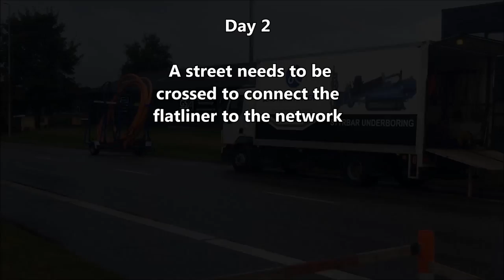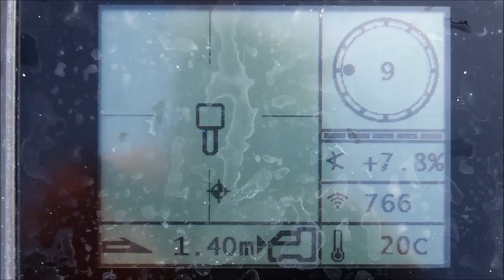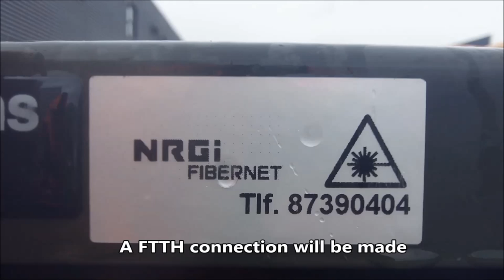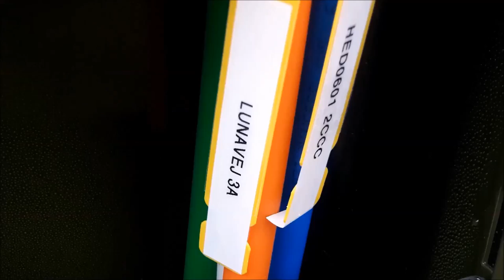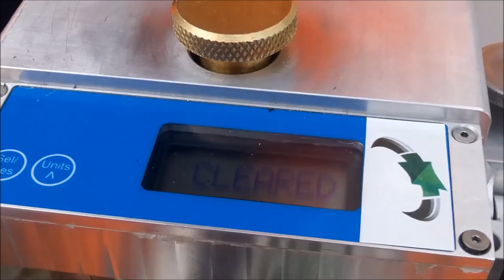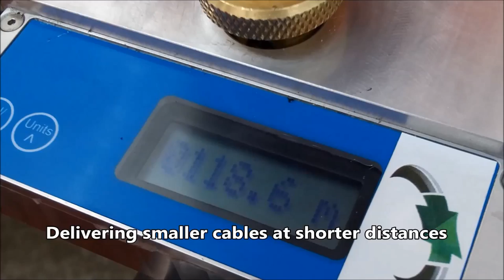A FTTH connection is being deployed into the network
Fibre to the Home (FTTH) is defined as an access network architecture in which the final connection to the subscriber’s premises is optical fibre. The fibre-optic cable is terminated on or inside the premises boundary for the purpose of carrying communication services to a single subscriber. Here you see an example on how it is carried out in praxis.

Most of the products in this video are GM products. We produce the ducts and pipes, but also sell many of the accessories needed for FTTH construction

Thanks to the contractor and the network owner for showing!